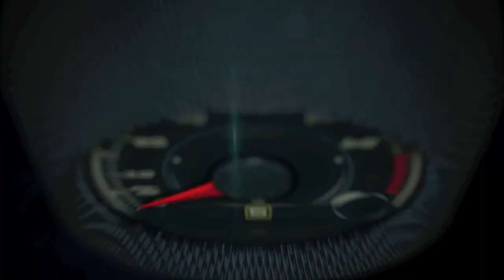2016 Mercedes-AMG C63 instructional lap at Autodromo Internacional Algavre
Pure fascination and breathtaking dynamics – the new Mercedes-AMG C63 sets benchmarks. The high-tech drivetrain, the signature AMG handling and the high level of individuality in optional equipment guarantee an utterly unique driving experience. The pinnacle of the C-Class line-up is driven by an all new 4.0-liter V8 biturbo engine closely related to the power unit that provides breathtaking propulsion in the new Mercedes-AMG GT. The power spectrum ranges from 469 hp in the C63 to 503 hp in the C63 S. With an unrivalled fuel fuel economy, the C63 is the most fuel-efficient eight-cylinder car in the high-performance segment. The extensive range of standard equipment includes the AMG Adaptive sports suspension with electronically controlled shock absorbers, the mechanical rear locking differential and the AMG DYNAMIC SELECT with its multiple drive programs. Additionally, there will be a highly exclusive "Edition 1" model available from market launch.

Dynamics plus long-distance comfort –the new MY2015 Mercedes-AMG C63 sedan offers impressive engine output with exceptionally low fuel consumption figures, outstanding longitudinal and lateral dynamics and yet delivers a high level of everyday usability. As form is just as important as function, the interior and exterior design is more distinctive than ever before.

The V8 pinnacle in the C-Class portfoilio is available in a choice of two models –the Mercedes-AMG C63 S and C63, with the C63 S set up for even more dynamic handling and performance. The Mercedes-AMG C63 celebrates its world premiere on October 2, 2014 together with the show premiere of the Mercedes-AMG GT at the Salon de l’Automobile in Paris. Market introduction in the USA begins in March 2015 with both the C63 and C63 S launching at the same time.